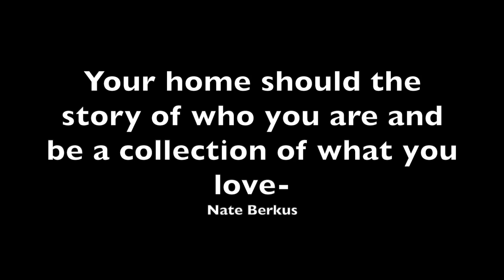new home Rick & Shemi summer 2021